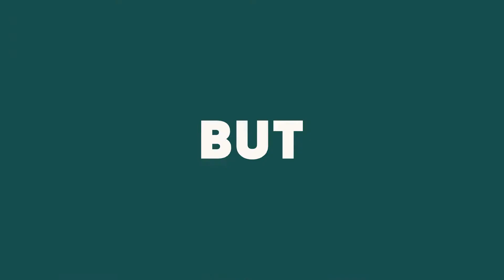too good to go save the fridge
Belgen gooien elk jaar per kop gemiddeld 345 kilo eten weg. Tijdens de zomer piekt onze voedselverspilling: wie vertrekt of terugkomt van vakantie gooit al snel 1,8 kilo verse voedsel weg. Om die voedselverspilling aan te kaarten en aan te pakken sloegen Bonka Circus en Too Good To Go de handen in elkaar met enkele food-influencers.